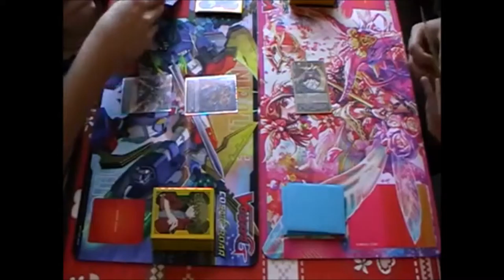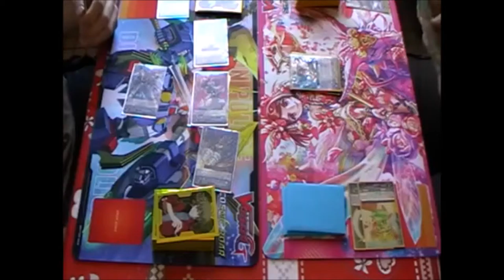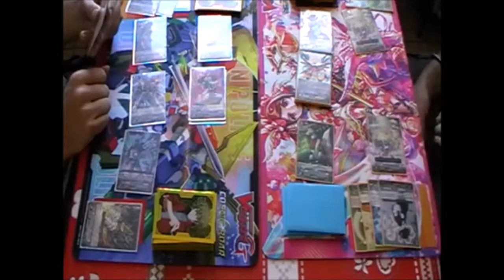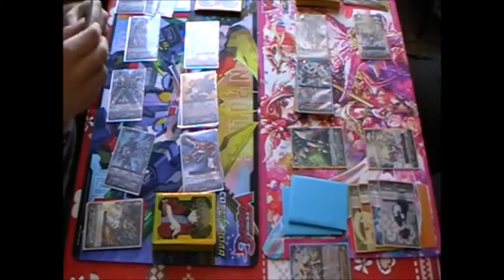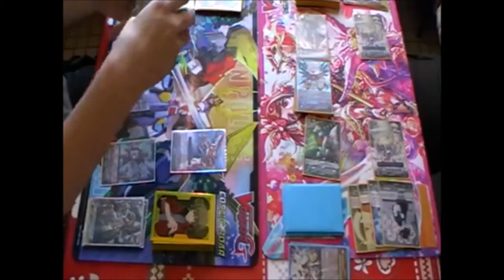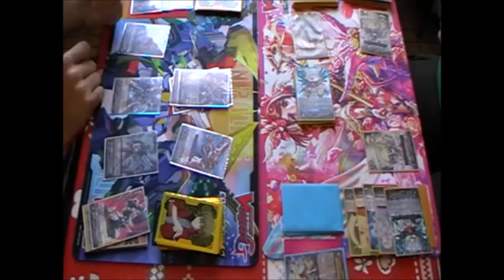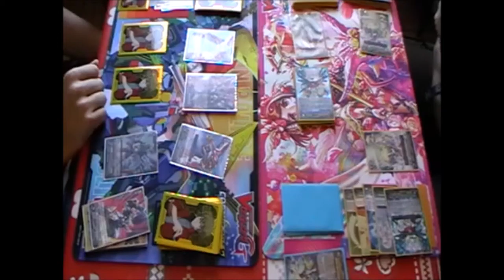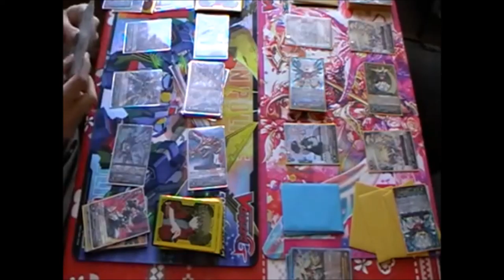Shirotama (Dimension Police) VS Kurokarasu (Oracle Think Tank)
Petit fight entre Shirotama, jouant un deck Dimension Police Daiyusha et crossrides, contre moi-même (Kurokarasu), jouant mon deck OTT Tsukuyomi.